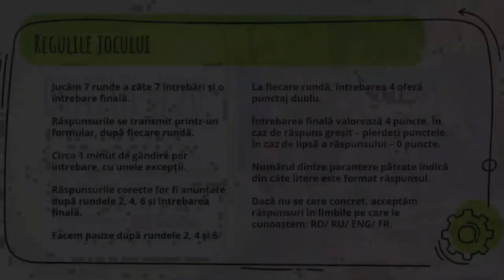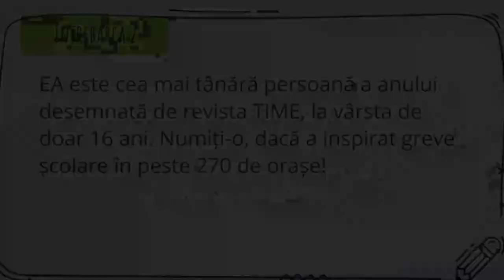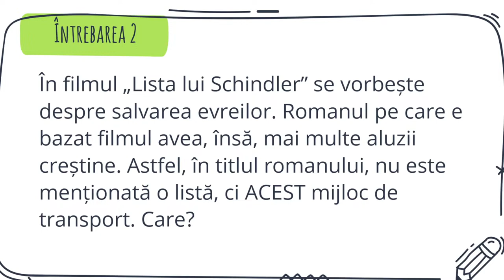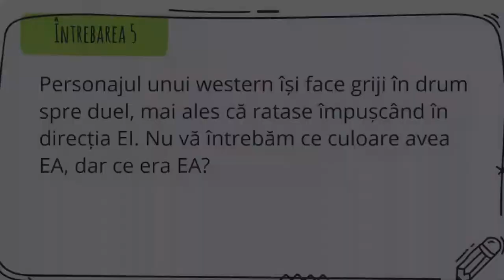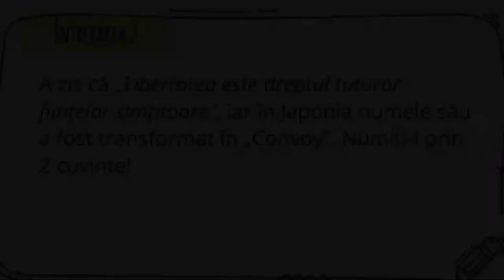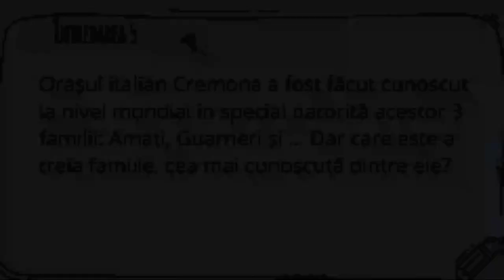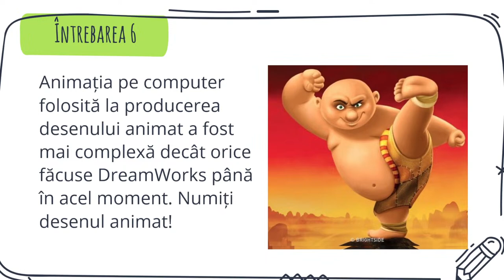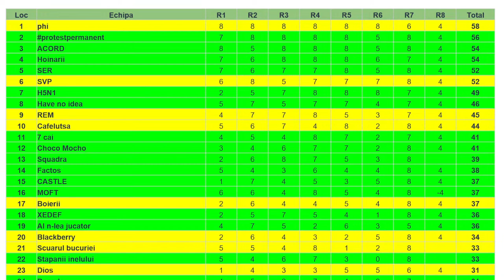QUIZUL #20 (06.03.2023)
Formular pentru răspunsuri -
sau
AO „Clubul Moldovenesc de Jocuri Intelectuale”
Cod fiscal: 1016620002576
BC Mobiasbanca – OTP Group SA
Codul băncii: MOBBMD22
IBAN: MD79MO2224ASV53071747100